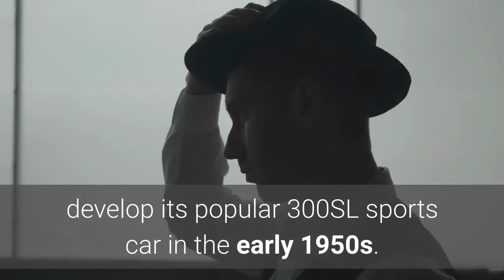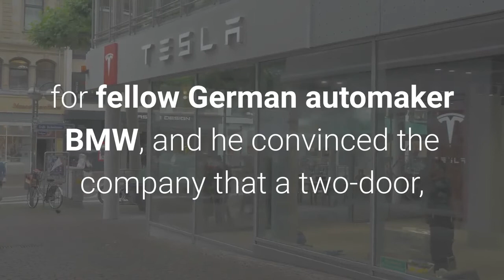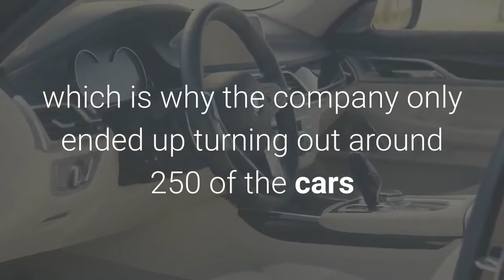This 1950s roadster nearly bankrupted BMW now the car sells for millions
Today, BMW's 507 roadsters are highly sought-after collectors' items that can sell for millions of dollars apiece. But when the sleek, two-door convertibles hit the market in the late-1950s, sales of the zippy sports car were so slow that they nearly steered the German luxury automaker into bankruptcy. So how exactly did a sports car that was alluring enough to attract celebrity owners like Elvis Presley, actor Fred Astaire and Prince Ranier of Monaco perform so poorly with the general public? And, why, years later, are the remaining BMW 507s so popular with collectors that a 1957 model once owned by former Formula 1 champion John Surtees sold for roughly $5 million in 2018? The 507's story begins with Max Hoffman, a U. S. -based car importer who had helped Mercedes-Benz develop its popular 300SL sports car in the early 1950s. Hoffman also worked as an importer in the U. for fellow German automaker BMW, and he convinced the company that a two-door, roadster version of BMW's luxury sedans, the 501 and 502, would be extremely popular with American sports car enthusiasts, according to GQ. The resulting roadster release in 1956 was sleek with a curved aluminum frame highlighted by chrome detailing around the headlights, windshield and bumpers. The 507 also featured a powerful engine: a 3. 2-liter V-8 with 150 horsepower, paired with a four-speed transmission. The car can hit a top speed of more than 130 miles per hour. However appealing to the general public proved difficult and, the culprit was simple: the cost. Hoffman had wanted BMW to be able to sell 5, 000 units per year of the 507s for $5, 000 apiece (which would be around $48, 000 today, based on inflation). However, high production costs for German, hand-built sports cars drove the price up to roughly $10, 000 (or, over $96, 000 today). Sales of the car cratered. (By comparison, the Mercedes 300SL was selling for around $6, 000 at the time. )BMW ended up losing money on each of the BMW 507s it produced, which is why the company only ended up turning out around 250 of the cars before shutting down the model in 1959. Most of those versions of the roadster were soft-top convertibles, though 11 of them featured detachable hard-tops. The failure of the BMW 507 pushed the company into financial distress, to the point that German rival Daimler-Benz nearly acquired BMW in 1959. Only an investment from shareholder and industrialist Herbert Quandt saved BMW from bankruptcy. But the company rebounded in the 1960s, when sales of the company's smaller sedans took off. As for the 507, the roadster's relatively limited run, and the fact that car enthusiasts still appreciate its sleek design, helped the roadster become a valuable collectors' item over the subsequent decades. In February, a white 1958 BMW 507 roadster sold at auction by Sotheby's in Paris fetched $2. 35 million.